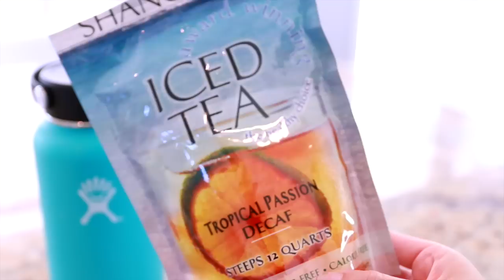MY NIGHT ROUTINE: Pregnancy Edition!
♡ I N F O & L I N K S ♡

• Couch in family room is ikea kivik model
• Dinner recipe: sauté bell peppers, mushrooms and onion. Add avocado, cilantro and sour cream.
• Paleo wraps
• Prenatal supplement I take
• Tropical iced tea (the best!!)
• Water bottle – hydroflask
• Face wash: Foaming Cleanser – pH balanced, sulfate free, removes all makeup
• Belly butter
• Face mask (the pregnancy safe version is not yet available, this is a stronger version with salicylic acid)
• Night gown I’m wearing is from TJ maxx

For all of those asking why I don't cook for Ryan: He follows a very strict diet and weighs out all his food - he insists on making all his food himself.

Gender reveal video will be in 2 weeks (any creative ideas for it welcome)!*

Hi + welcome!! My name is Brittany and my family has been in the skin care business for over 30 years. I made this channel to share my passion for skin care, beauty, organization, health + DIYs in a fun and entertaining way!

My family's skin care line is called Vasseur Skincare. Vasseur products are made with the highest concentration of active ingredients and are 100% natural: no parabens, chemical preservatives, synthetics, sulfates, toxins, dangerous chemicals or animal cruelty.